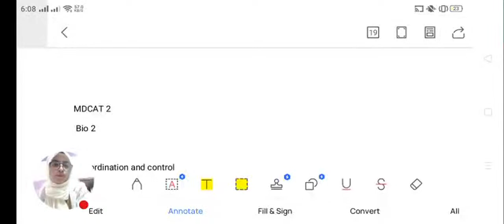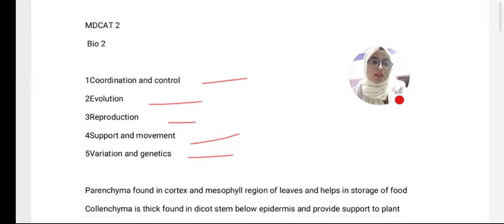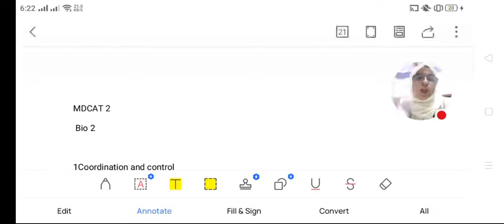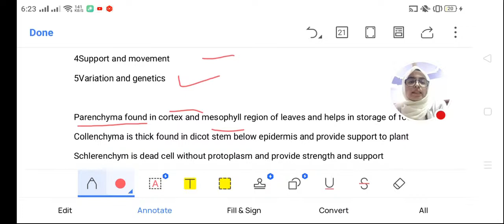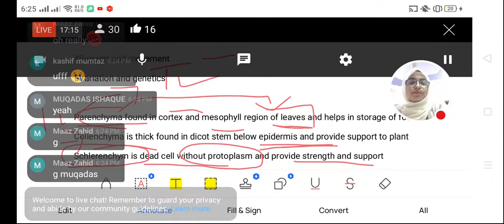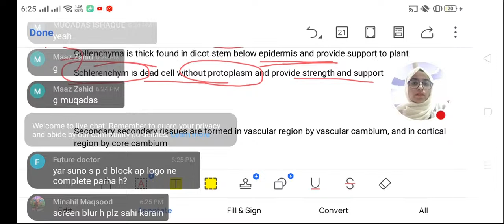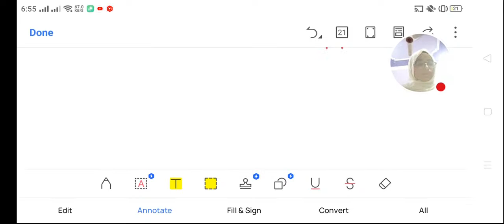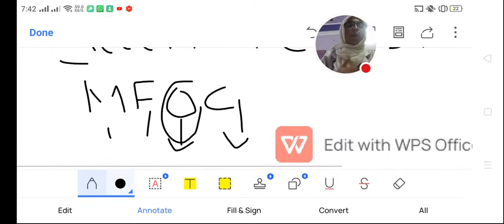MDCAT BIO 2 quick Revision | bio 2 in one shot video with mcqs